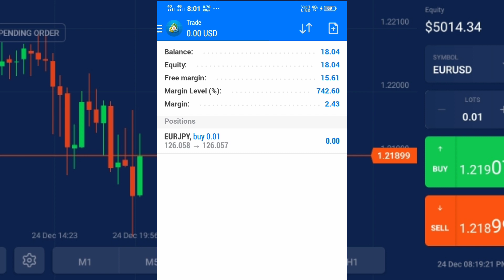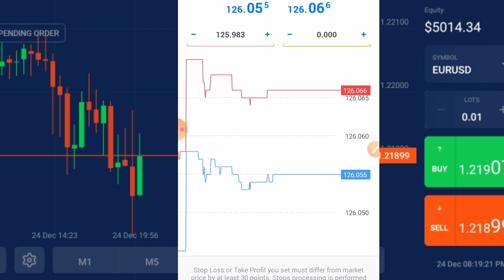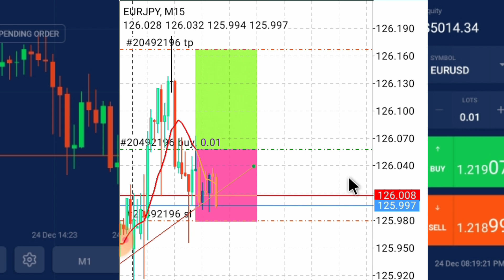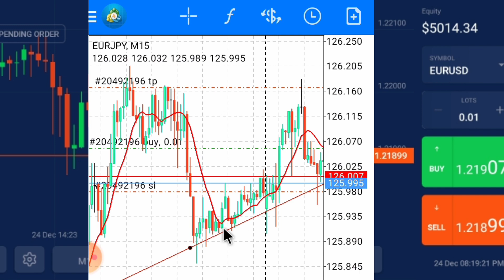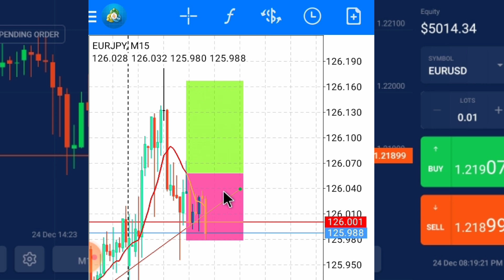how to forex trading in india onli for $17 ☺️